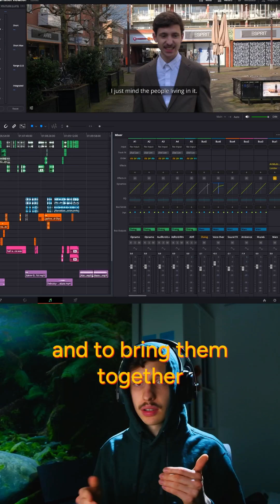How to set up a sound design project in Davinci Resolve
I used this to sound design my shortfilm.